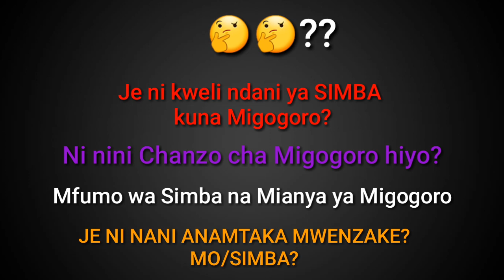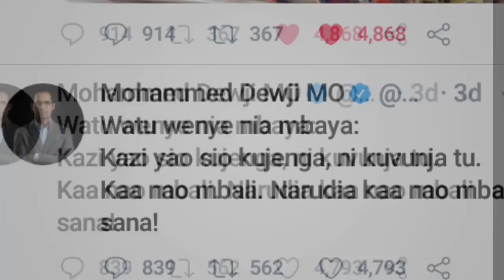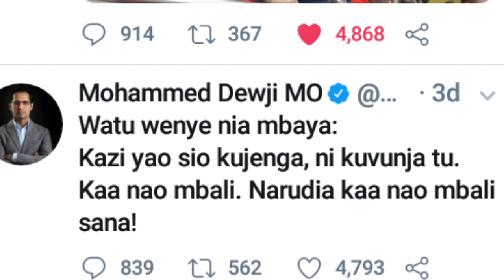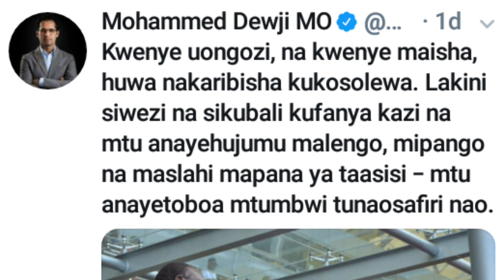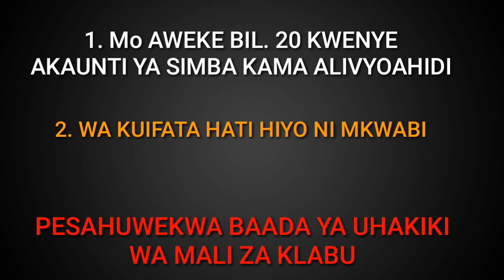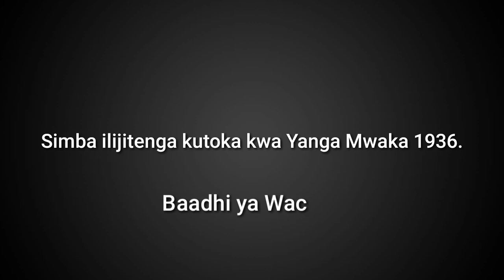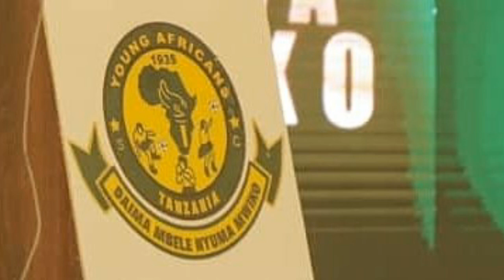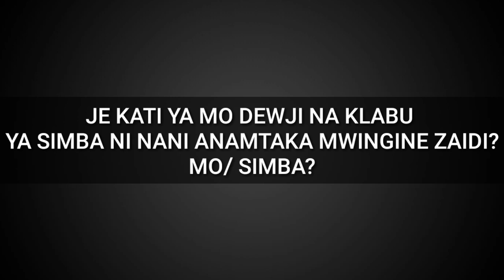Sababu 4 za Migogoro ndani ya Simba SC hizi hapa